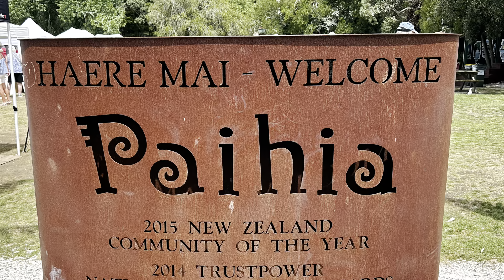P&O World Cruise 2024 - Bay Of Islands, New Zealand - The Glow Worm Caves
In this episode we took an independent tour to see sole local glow worm caves and waterfalls.  How did this 2.5 hour express tour fair?  Join us and see what we thought.